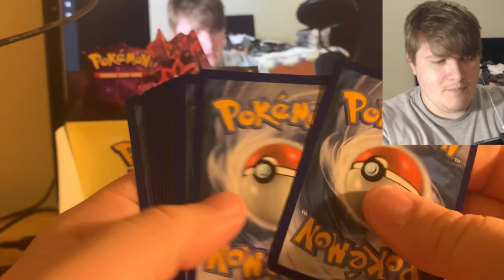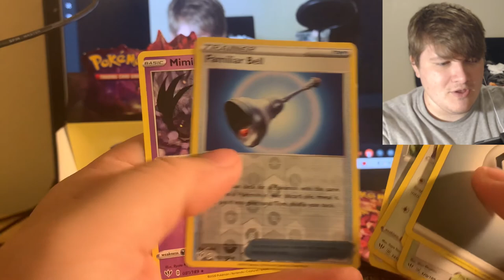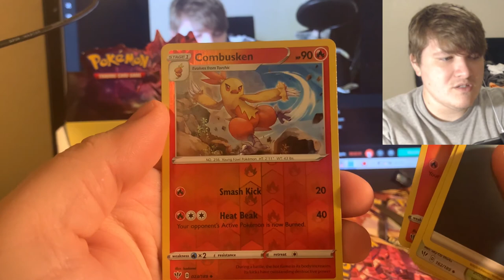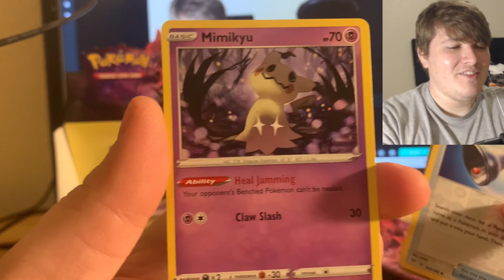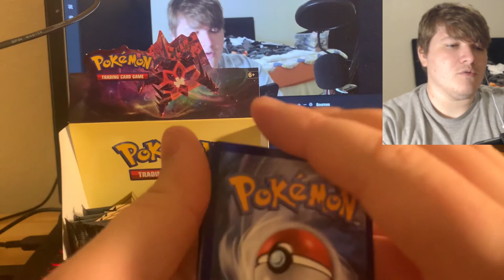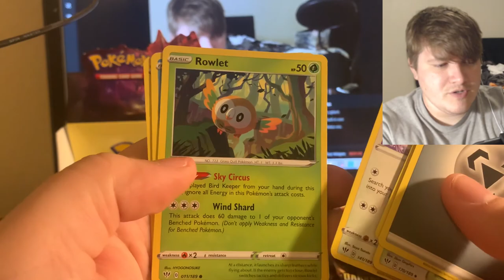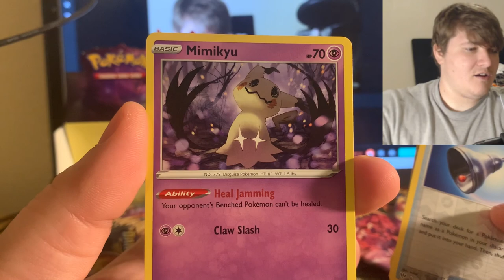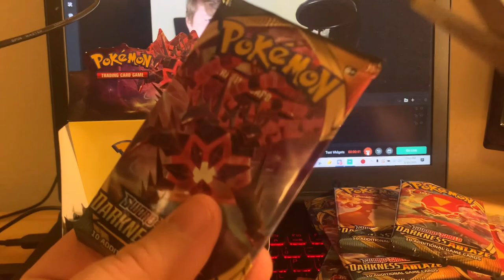Darkness Ablaze booster unboxing 4